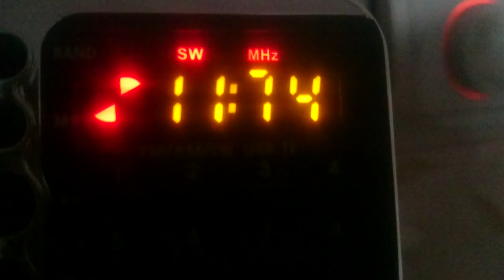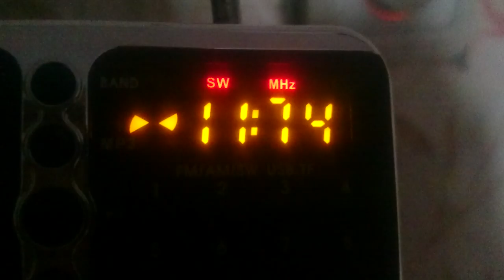11745 kHz-Al-Azm Radio(Jeddah)~4435km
In Arabic language
receiver  Signal rp 226
time 14:30GMT